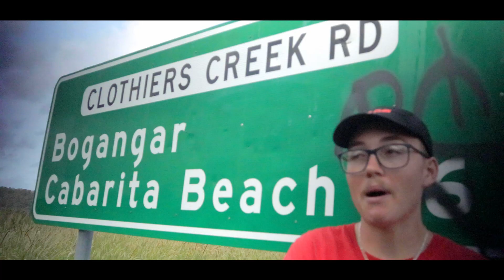DREDUB - Patek ft. LEMAIRE (Directed by Joe Elliot)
FEVER Media Presents:
DREDUB - Patek ft. Lemaire (Official Music Video)

A FEVER Media Visual Production
Directed + Filmed + Edited by Joe Elliot
Grip by KiarneyBTS
Song Produced by Lemaire

Official Channel of Joe Elliot / FEVER Media
FEVER Media highlights Australian hip-hop and music culture through a unique lens and visual perspective. Sharing a distinct passion for producing unique films, clothing, photographs and design projects throughout the community.